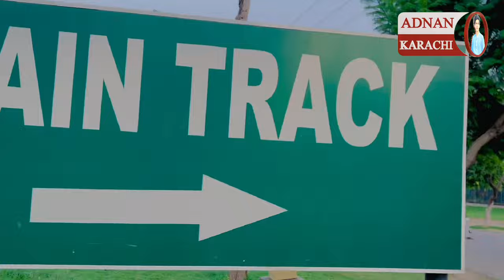Islambad vist Faisal Masjid Or Birds Park 🦅🦉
Chanel Link 🔗. 👇.
TikTok I’d Linke 📎. 👇
Instagram Linke 📎.👇.

🎶 Music Credits;
@Note All Some Use image video graphics are show in this video maybe copyrighted To ' Respected Owners Not Mine ٫